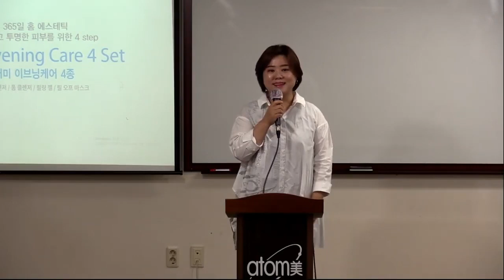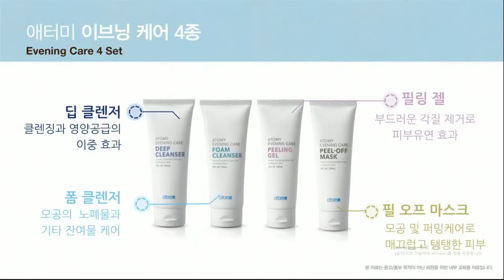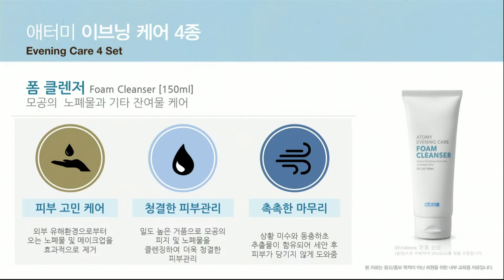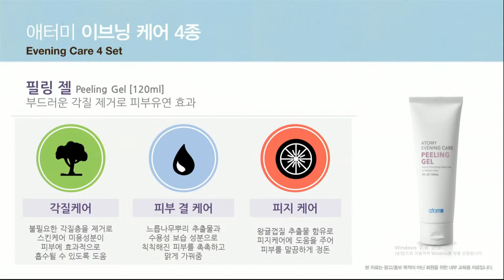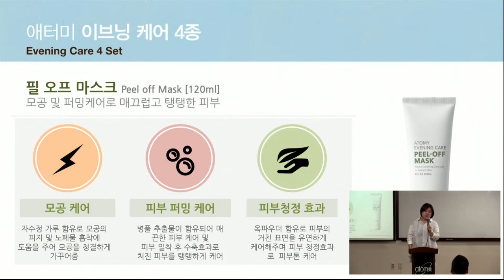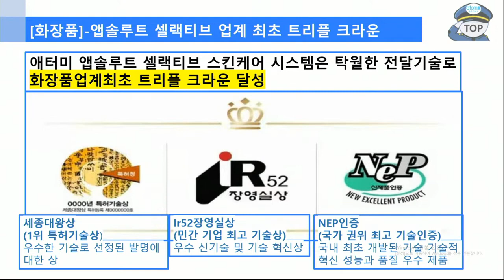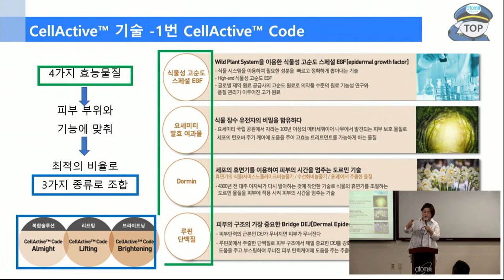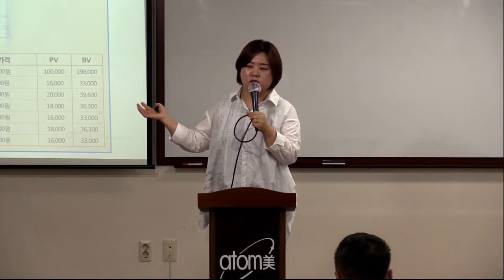TOP 기초 제품 설명회 /고지연SRM